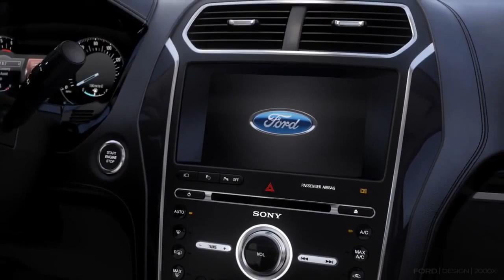2016 Ford Explorer Interior Design,sport cars video, sport cars 2016, Best Sport CARS Video